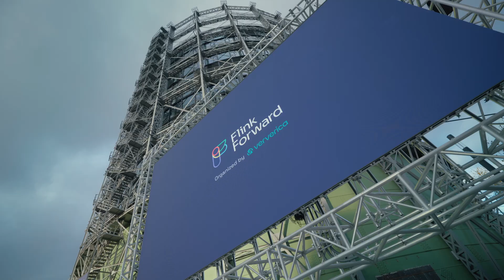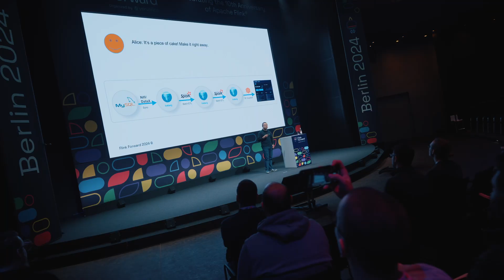Flink Forward Berlin 2024 - Conference Highlights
Relive all the action from Flink Forward Berlin 2024!